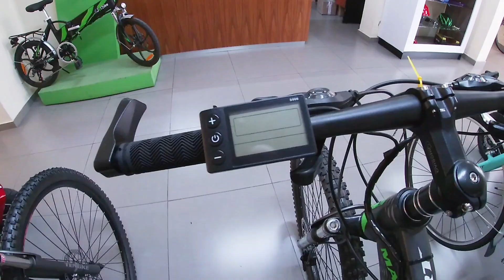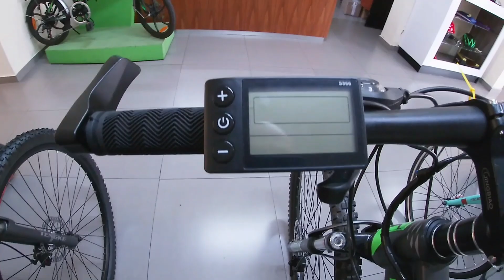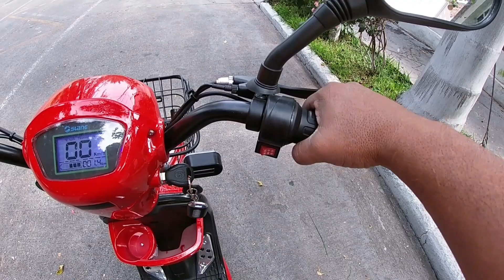scooter eléctrico sirven o no ? review todo lo que quieres saber antes de comprar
autos shop no es amigo de nadie no recomienda ni respalda autos o negocios
no somos responsables de los autos que salgan en el video solo los dueños te darán información te recomendamos que te asesores con un especialista a la hora de comprar o vender un auto, este es un video informativo de carácter de entretenimiento. Todos los autos grabados son con el permiso de quien dice ser dueño del mismo.